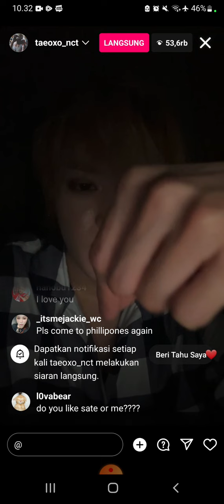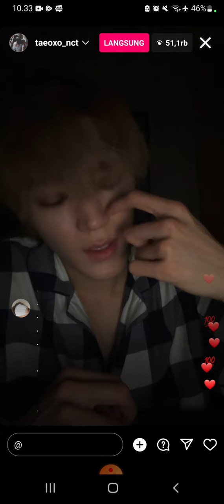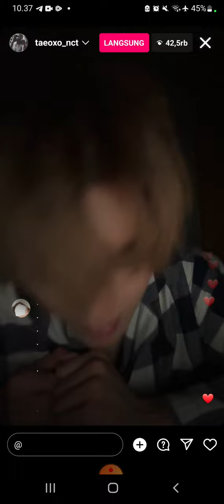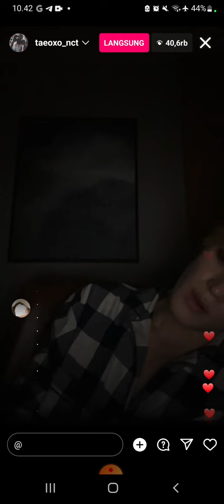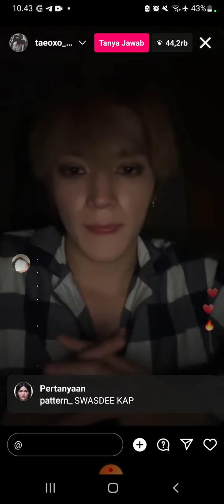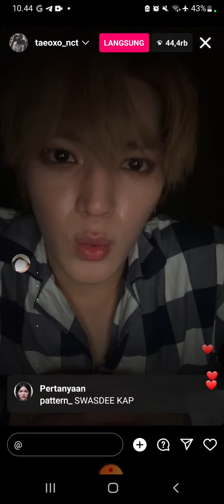Taeyong NCT Live Instagram today ( 21012023 )